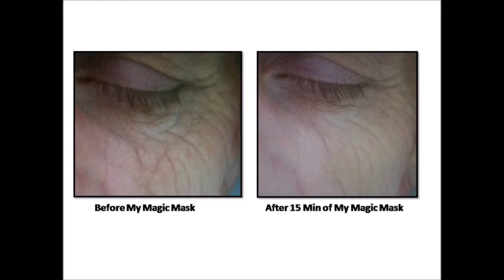I love ThePeoplesShark!!